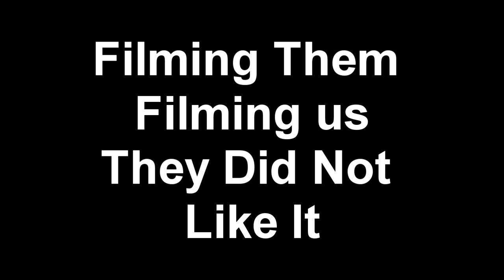HD Filming them filming us.